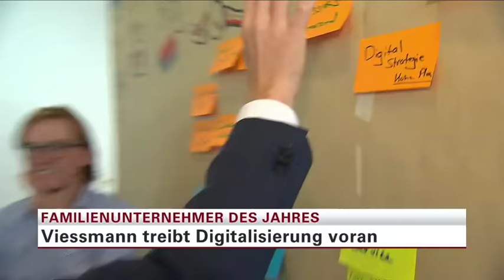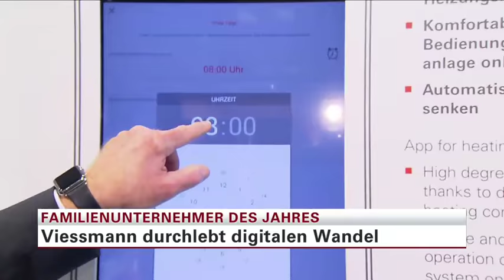Martin Viessmann ist Familienunternehmer des Jahres 2016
Die INTES Akademie für Familienunternehmen, ein Unternehmen der PwC-Gruppe, und das Unternehmermagazin impulse haben gemeinsam mit FBN Deutschland und DIE FAMILIENUNTERNEHMER beim Unternehmer-Erfolgsforum auf Schloss Bensberg Prof. Dr. Martin Viessmann den renommierten Preis "Familienunternehmer des Jahres" verliehen.